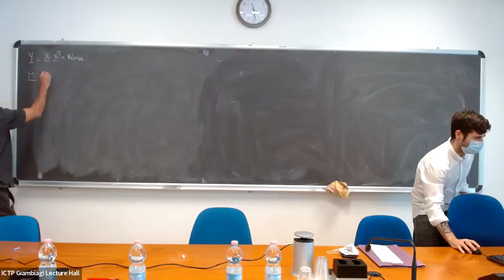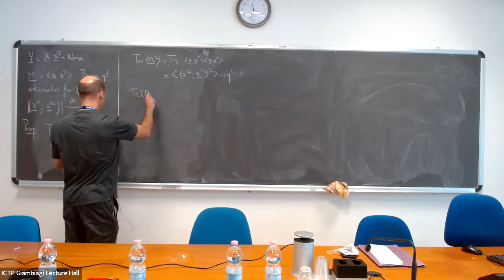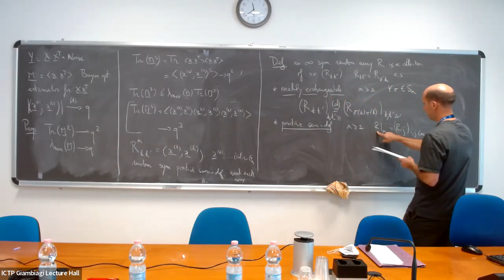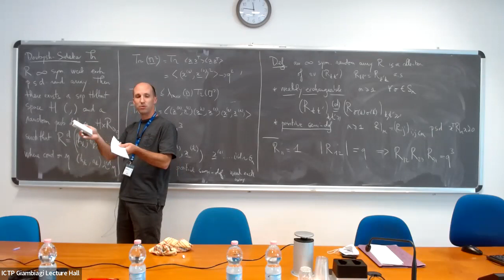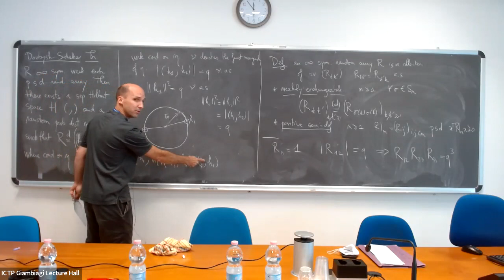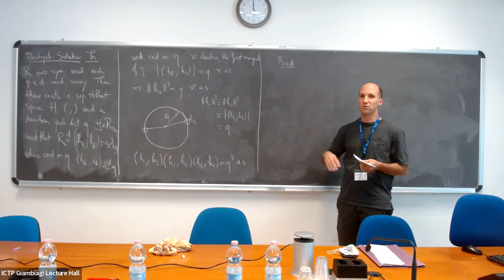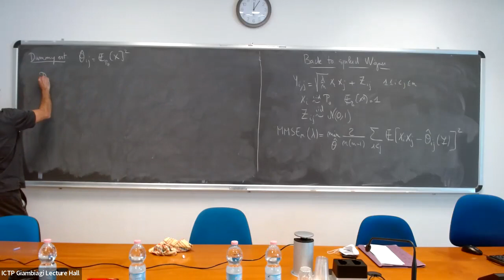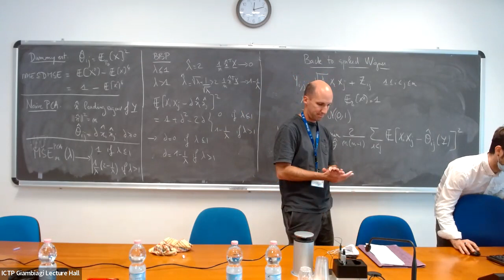Information-theoretic limits to graph alignment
Random Matrices, Random Graphs and Statistical Physics for Machine Learning and Inference | (smr 3703)
Speaker: Laurent MASSOULIE (INRIA Paris, France)
2022_05_20-11_25-smr3703.mp4